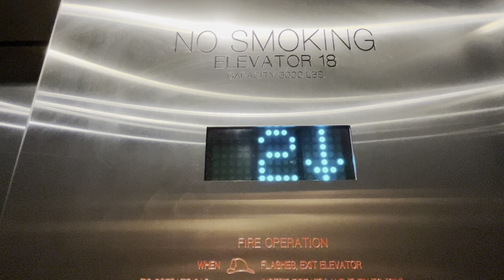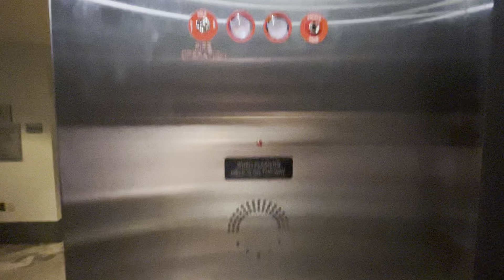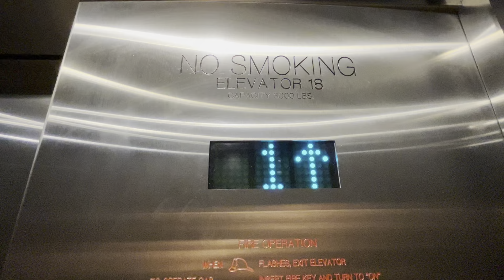Montgomery Hydraulic Elevator At The Marriott Downtown Hotel In Philadelphia PA: (07/25/2024)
Thursday, 07/25/2024, at 7:55 PM (19:55), this is the hydraulic Market Street elevator (for the fitness center), at the Marriott Downtown Hotel in Center City of Philadelphia, in Pennsylvania.  This elevator is a Montgomery, and it has a maximum capacity inside of 3,000 pounds.